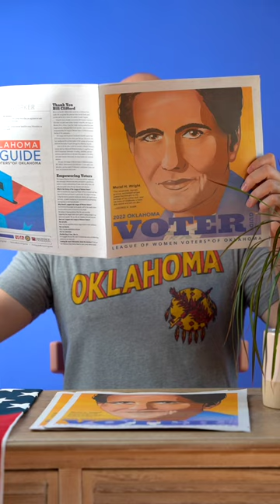Oklahoma Voter Guide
Oklahoma! Election day is November 8th, 2022. If you’re like me and like to make informed decisions, especially when it comes to our state’s future, check out the free, non-partisan voting guide by @lwvoklahoma at okvoterguide.com or tap the sticker in my story. 🇺🇸

My 3 tips are:
1. Make sure you’re registered to vote! That’s kind of important.
2. Make a plan for voting day, Nov. 8 2022 - Know where you’re voting and ideally who you’re voting for!
3. Grab your @okvoterguide to make your voting research easy peasy! 🗳️

Tag your accountability buddy you’re making voting plans with. 🗳